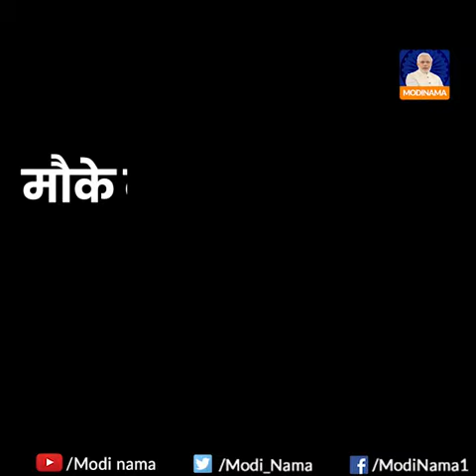Difference between the ideology Modi and Congress | मोदी का मौका Vs कांग्रेस का मौका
कई मौके कांग्रेस (Congress) को मिले देश सेवा के और एक मौका पीएम मोदी (PM Modi) को मिला। कांग्रेस (INC) ने भ्रष्टाचार, घोटालों और तुष्टिकरण की सियासत की जबकि पीएम मोदी (PM Modi) ने इस मौके को देश सेवा का मौका बना दिया। फर्क आप खुद देख सकते हैं।